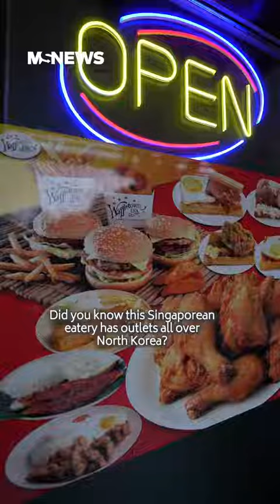Singapore's Waffletown USA Is North Korea's Favorite Fast Food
We also had the waffle. which to put it nicely, didn't make the video 🫤